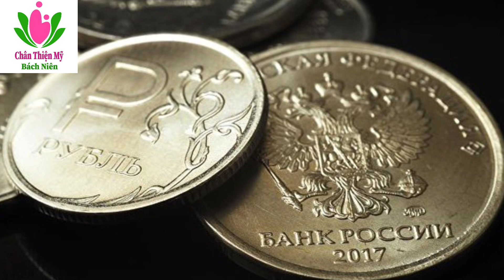Những câu chuyện sâu sắc nhất làm thay đổi cuộc đời bạn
Những câu chuyện sâu sắc nhất sẽ làm thay đổi cuộc đời bạn và cuộc sống trở nên tốt đẹp hơn.